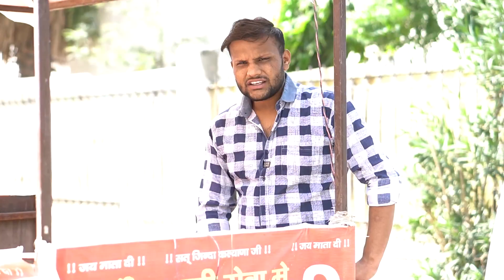गरीब का मजाक उड़ाना पड़ा भारी, घमंडी लड़की को सिखाया सबक 😱😱😱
THP Entertainment Presents  02 trending viral video today